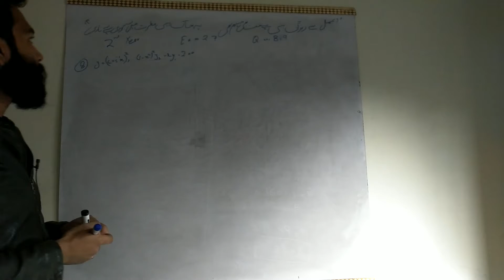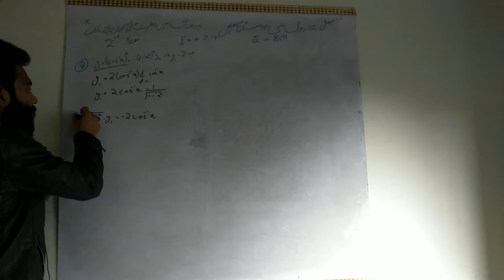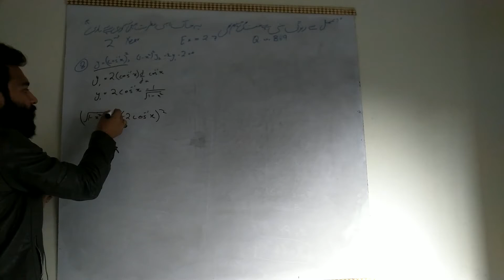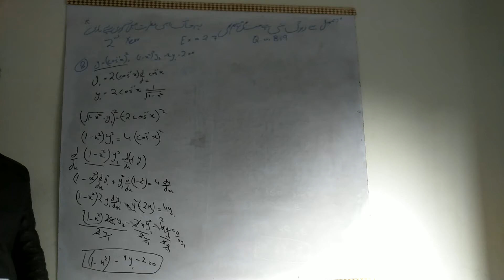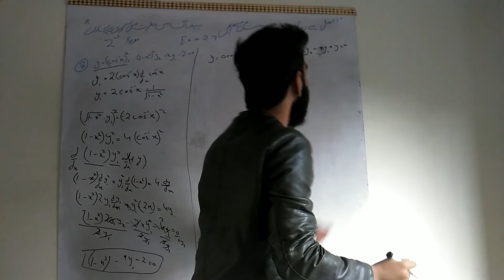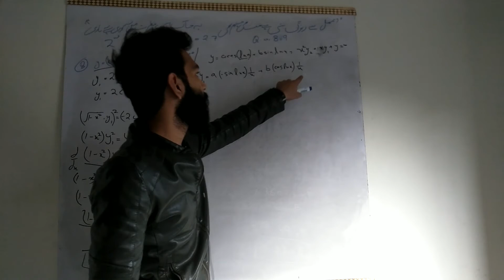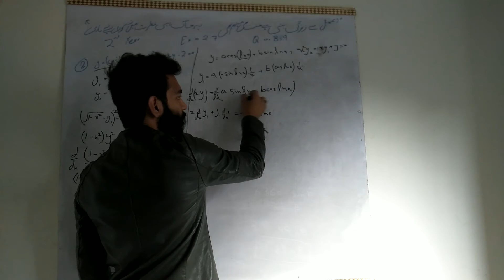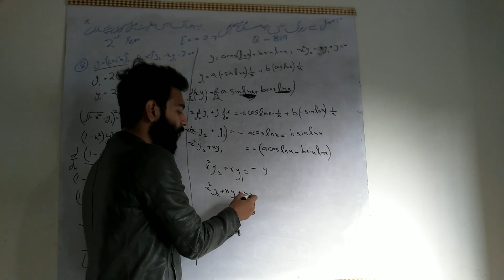Class 2nd Year, Exercise 2 7, Q no 8,9